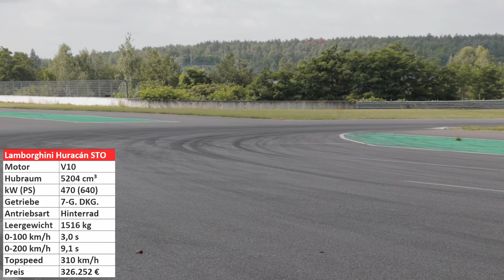SUPERTEST: Lamborghini Huracán STO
DE: Lamborghini nennt den Huracán STO ungeniert "Rennwagen mit Straßenzulassung". Technik vom GT-3 Renner, Heckantrieb, leichter, mehr Abtrieb, neue Semislicks. Fährt er denn auch so schnell wie ein Rennwagen? Ab zum Supertest am Lausitzring!

Fahrer: Guido Naumann
Reifen: Bridgestone Potenza Race (L)

EN: Lamborghini calls the Huracán STO "road-legal racing car". Technology of the GT-3 racer, rear-wheel drive, lighter, more downforce, new semislicks. Does it drive as fast as a racing car? Off to the Supertest at the Lausitzring!

Driver: Guido Naumann
Tires: Bridgestone Potenza Race (L)